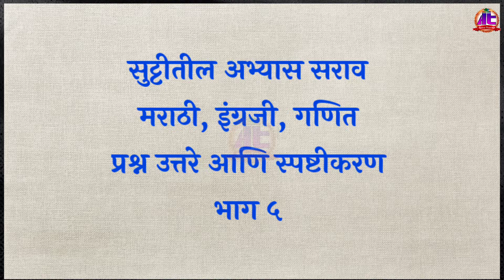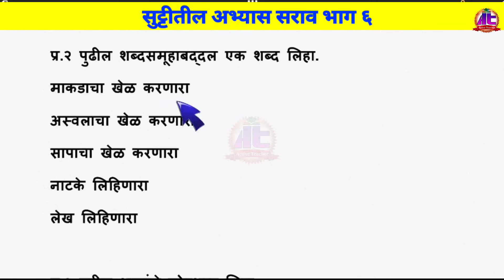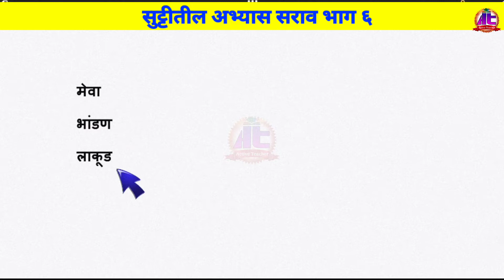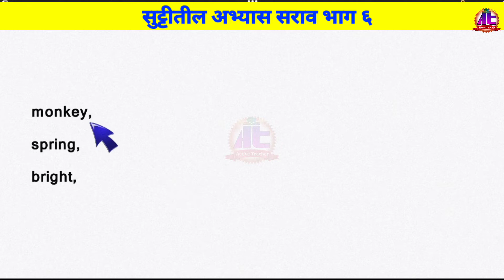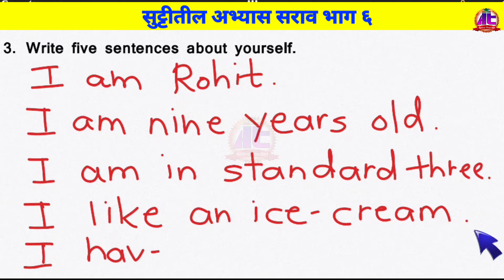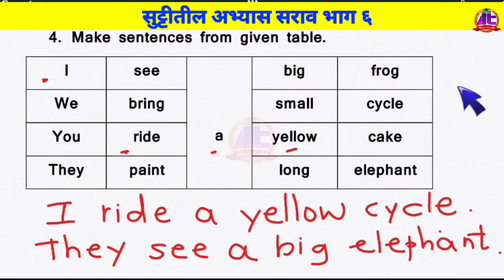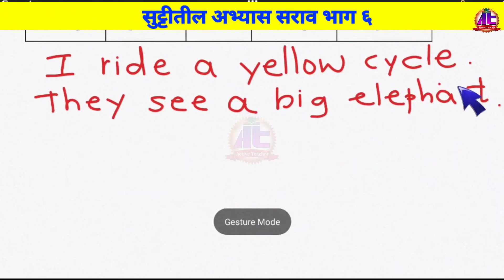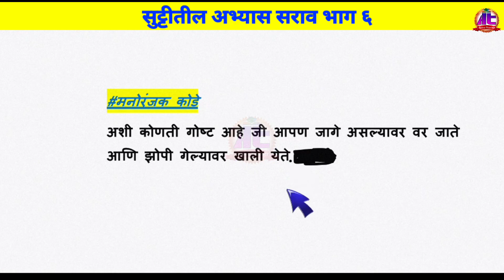दिवाळी सुट्टीतील अभ्यास उत्तरे आणि स्पष्टीकरण भाग ६ | मराठी, इंग्रजी गणित | वाचन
सुट्टीतील अभ्यास उत्तरे आणि स्पष्टीकरण भाग ६ | मराठी, इंग्रजी गणित | वाचन |